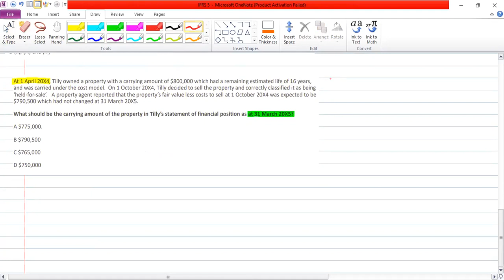IFRS 5 _ Non Current Assets held for Sale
IFRS 5 Non-current Assets Held for Sale is an International Financial Reporting Standard (IFRS) that sets out the accounting requirements for non-current assets that an entity intends to sell or dispose of.

The standard defines a non-current asset as held for sale when the entity has made a decision to sell or dispose of it and has taken steps to implement that decision. The entity must have a high probability of selling or disposing of the asset within one year of the reporting date.

Once an entity has classified a non-current asset as held for sale, it must be measured at the lower of its carrying amount and fair value less costs to sell. Fair value less costs to sell is the amount that the entity reasonably expects to receive from the sale of the asset, net of the costs to sell.

The entity must also present non-current assets held for sale separately in the statement of financial position.